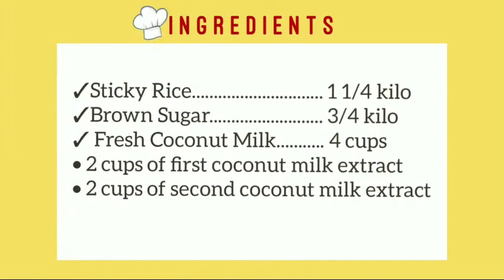HOW TO MAKE BIKO || BIKO RECIPE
Madali lang po ang recipe pero medyo nakakangalay ang pag hahalo,pero worth it naman
pagkatapos,ang sarap talaga..

INGREDIENTS
Sticky Rice 1 1/4 kilo
Brown Sugar 3/4 kilo
Fresh Coconut Milk 4 cups
*2 cups of first coconut milk extract
*2 cups of second coconut milk extract